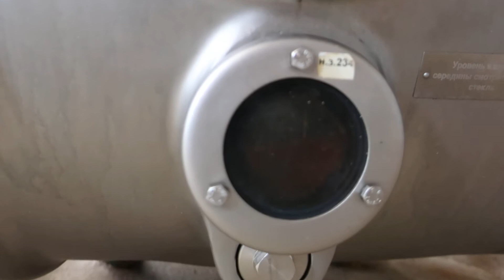Сепаратор сливкоотделитель Gea MSD 200 01 076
Сепаратор сливкоотделитель Gea MSD 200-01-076 производительность 25 000 л\час.